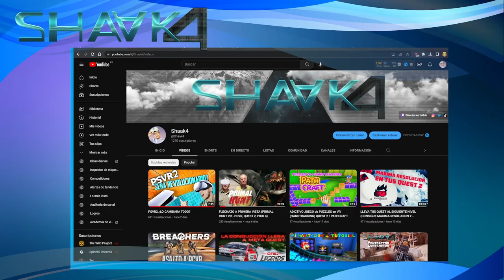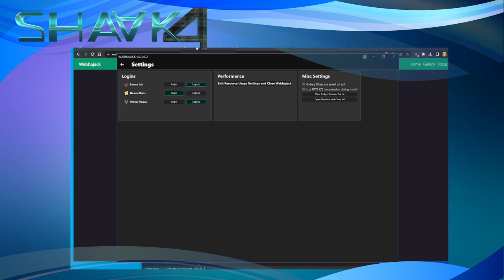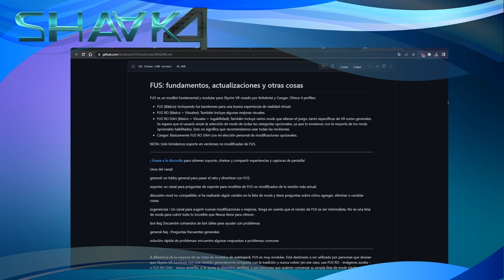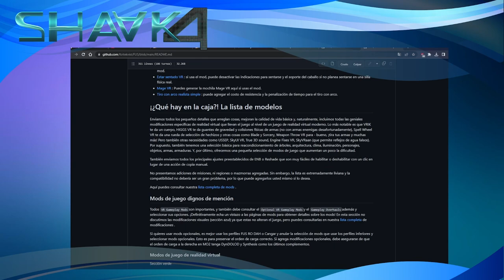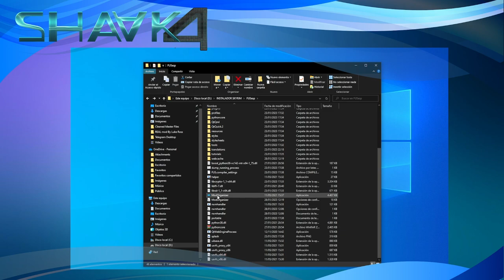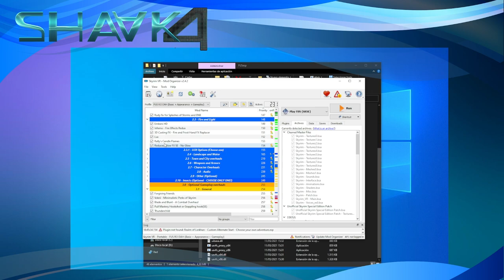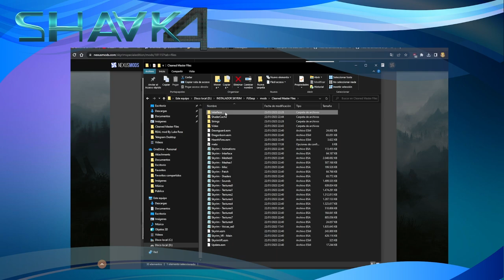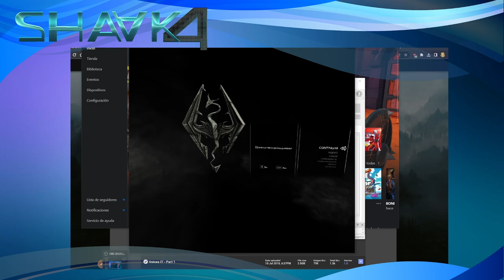+200 MODS para SKYRIM VR a solo UN CLICK - 2023 (TUTORIAL - PCVR / ESPAÑOL) MOD FUS + DLSS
Es una maravilla poder disfrutar de este juego, gracias a lo que hace la comunidad por el.

Ahi tenéis todo lo necesario para dejar el juego 'alita de mosca' espero que valoréis el esfuerzo que esto conlleva, gracias a toda la comunidad que hace esto posible, yo por mi parte solo puedo facilitaros el trabajo aun mas sobre como instalar todo esto, si os gusta el contenido, apoyad con un like y suscripción y comentad que os parecen los mod o si querríais algún contenido en concreto, muchas gracias a todos

forma parte de la comunidad de Telegram del canal también a través del siguiente enlace;

VR Y ACCESORIOS:

PICO 4 - 256GB
Quest 2
Strap BOBOM2
Pilas recargables
Bateria Externa
Grip Mando
VR Cover

Mi SETUP:
Placa base
RAM: 4x
Monitor Principal

Cascos Inalambricos
Cascos Cable

00:00 INTRODUCCION
02:12 TUTORIAL COMPLETO
09:12 VOCES Y TEXTOS en ESPAÑOL
10:30 ARRANCANDO EL JUEGO Y DESPEDIDA